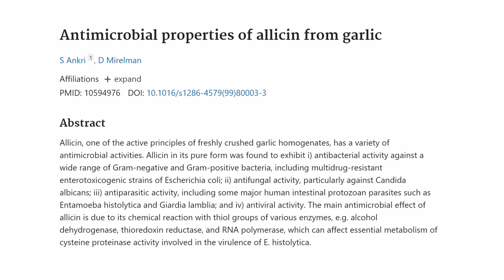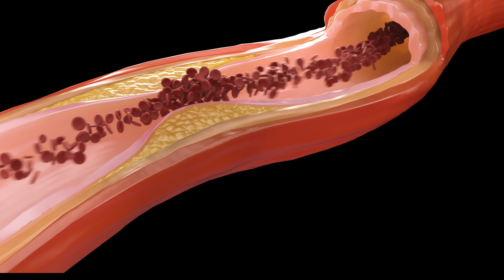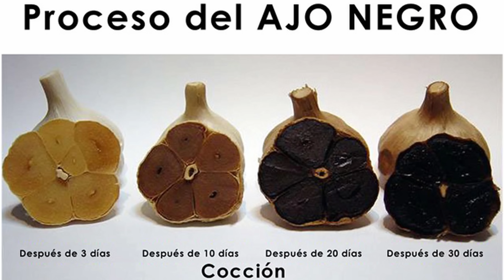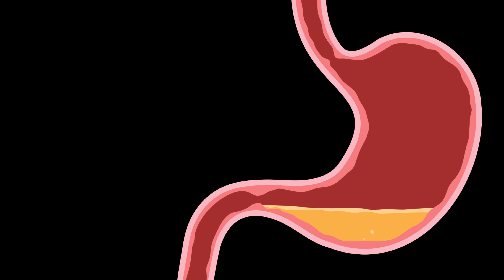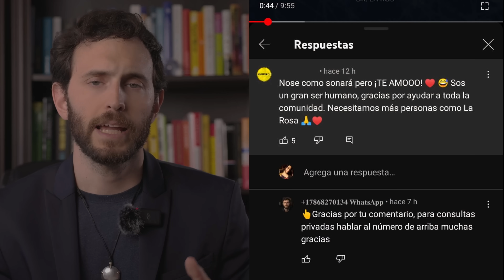Todo sobre el Ajo y Sus Propiedades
El ajo es uno de los alimentos con más beneficios, son tantos que merecían su propio video.